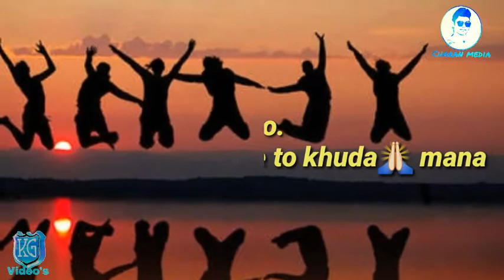Yaara Teri Yaari Ko😊| Friendship Status | Love you....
Yaara Teri Yaari Ko song lyrics ---

Meri zindagi sawaari Mujhko gale lagake Baitha diya falak pe Mujhe khaat se oothake X2 Yaara teri yaari ko Maine to khuda mana Yaad karegi duniya Tera mera afsana Tere jaisa yaar kahan Kahan aisa yaarana Yaad karegi duniya Tera mera afsana Mere dil ki yeh dua hai Kabhi door tu na jaaye Tere bina ho jeena Woh din kabhi na aaye X2 Tere sang jeena yahan Tere sang mar jaana Yaad karegi duniya Tera mera afsana